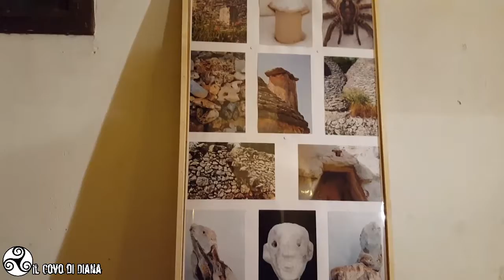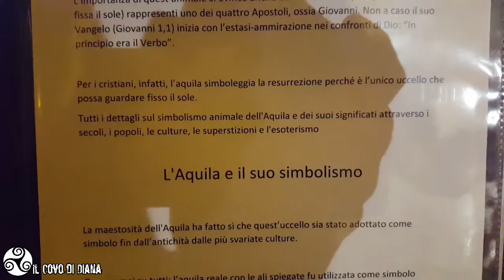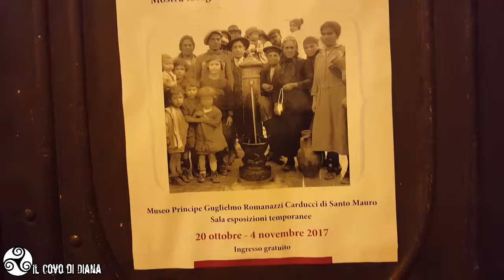PUTIGNANO - Tra funghi, castagne e Farinella - VLOG